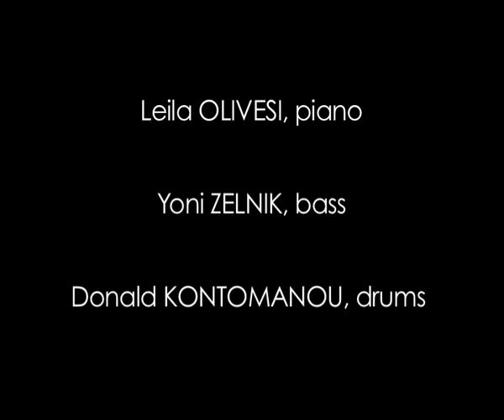Leïla Olivesi TRIO Live @ Duc des Lombards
Leïla Olivesi TRIO featuring
Donald Kontomanou (dms) Yoni Zelnik (b) Leïla Olivesi (p)
Musique originale de Leïla Olivesi - cd TIY
African Song - Winter Flower - Ellipsis
Duc des Lombards le 28 février 2009